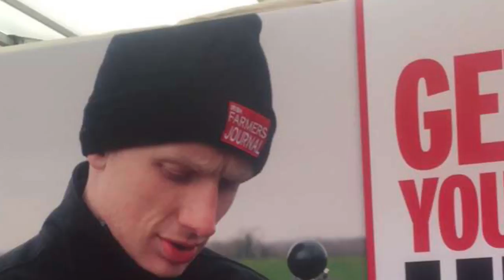LaoisToday at the Ploughing Day 1